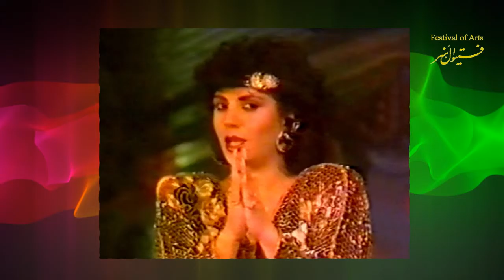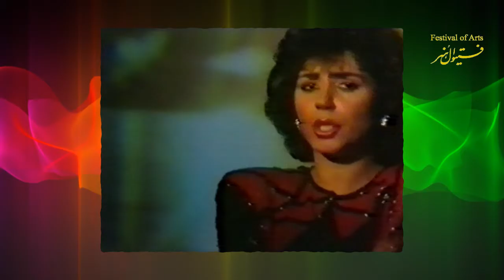Marlyn FOA 29 March 1992 Part 1